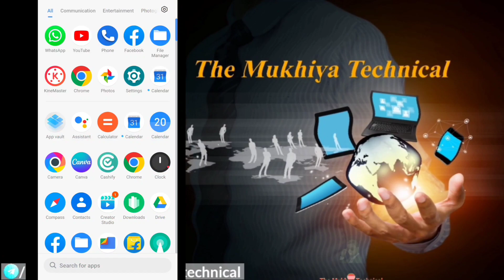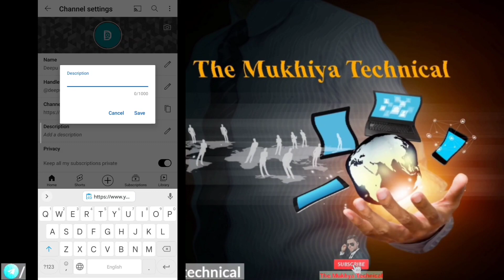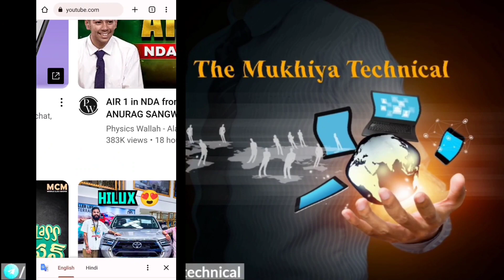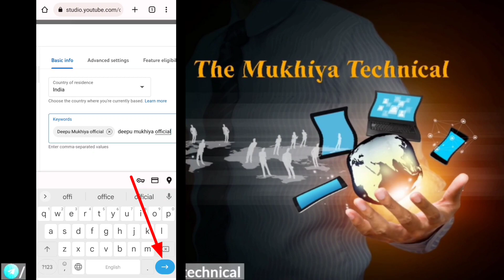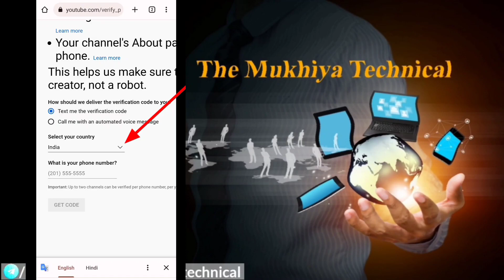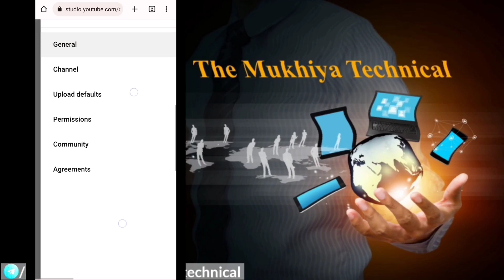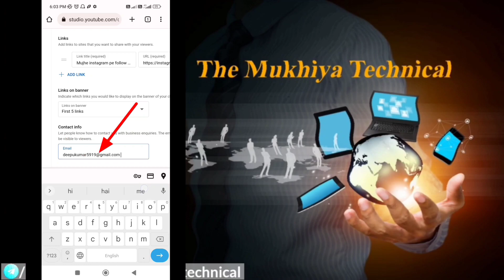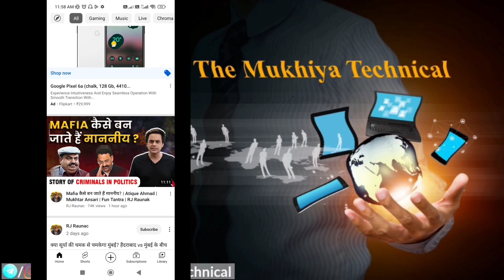Youtube channel kaise banaye | youtube channel kaise banaen 2023 | how to create a youtube channel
Youtube channel kaise banaye | youtube channel kaise banaen 2023 | how to create a youtube channel | the mukhiya technical
Mere YouTube guru🙏:-
Manoj Dey
Tech Burner
Spreading Gyan
Creator Guide

🔴Agar Aap Youtuber banne ki soch liye ho to ye sare video zaruri se dekh lijiyega tabhi aap YouTube se paise bhi kama paoge...

youtube channel banaen kaise
youtube pay channel kaise banaye
youtube per channel kaise banaen
youtube per channel kaise banaye
youtube me channel kaise banaye youtube pe channel kaise banaye
channel kaise banaye youtube per naya
youtube channel kaise banayen 2023
2023 me youtube channel kaise banaen
2023 me Apna khud ka YouTube channel Kaise shuru Karen
2023 me Apna khud ka YouTube channel Kaise chalu Karen
2023 me Apna khud ka YouTube channel Kaise banaen
2023 me Apna khud ka YouTube channel Kaise start karen
Apna khud ka YouTube channel kis tarike se start Kiya jata hai
2023 mein YouTube channel Kaise kholen
Apna ek YouTube channel Kaise banaen
YouTube channel banakar paise Kaise kamaya jata hai